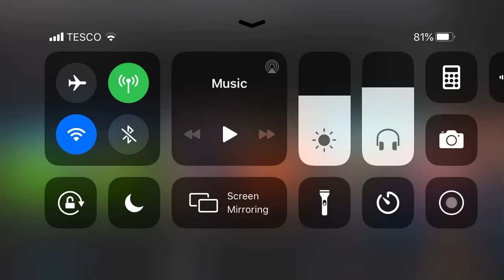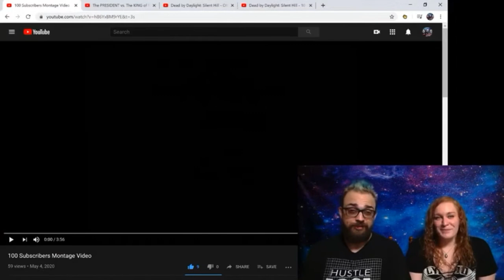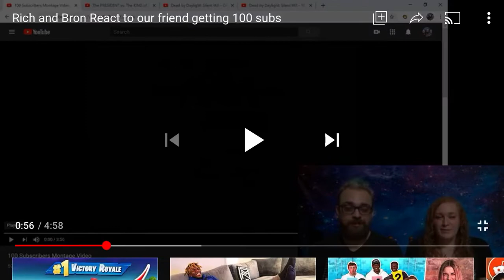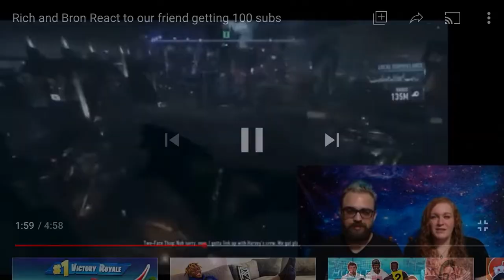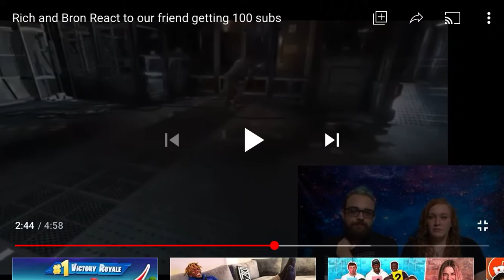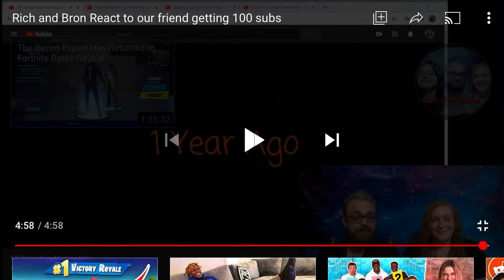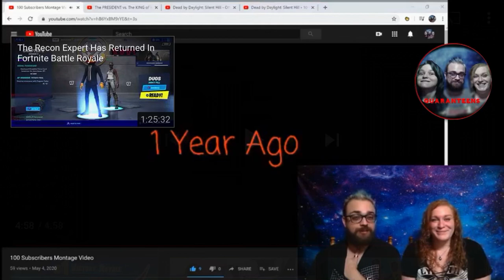Reacting To Richard Gammons Reacting To My Video!! 🔥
This is very cool huge shoutout to Richard for doing this video it means a lot and I’m having tr best day of my YouTube life so far today 🔥🔥